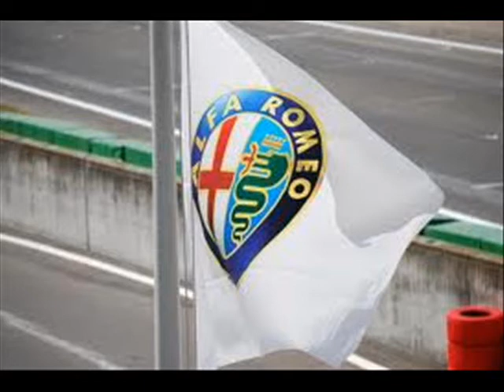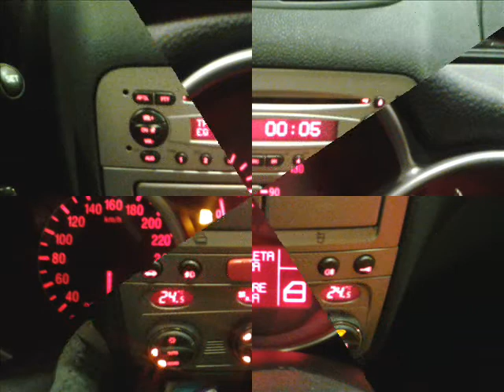ALFA 147 ... LUIGI 79